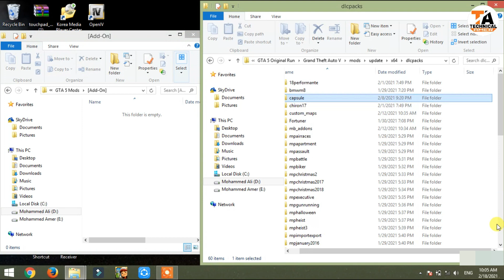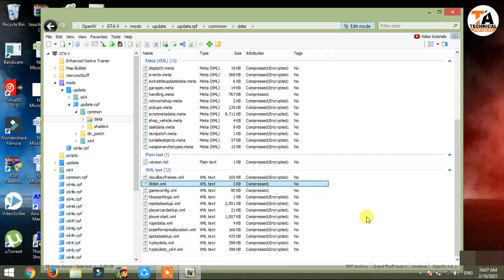GTA 5 : HOW TO INSTALL MOVING CAPSULE MOD🔥🔥🔥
In This Video I Have Shown How To Install Moving Capsule Mod In GTA 5

1) Ice cream Screen Recorder
2) Fraps Game Screen Recorder